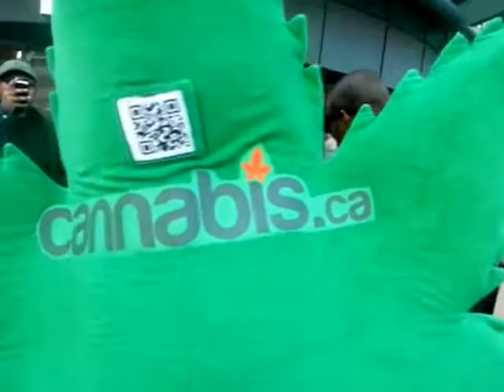HiMY SYeD-HERB The Cannabis.ca Mascot Yonge-Dundas Square Scramble Intersection Toronto April 7 2012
HiMY SYeD -- HERB The Mascot Yonge-Dundas Square Scramble Intersection Toronto April 7 2012